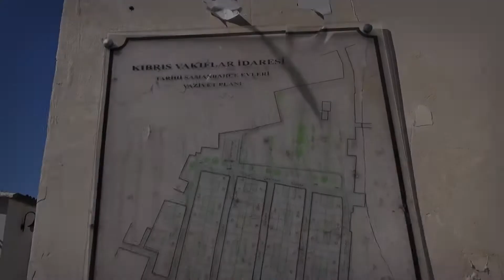Samanbahce Evleri - Lefkoşa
Kuzey Kıbrıs'ın Başkenti Lefkoşa'daki ilk toplu konut projesi